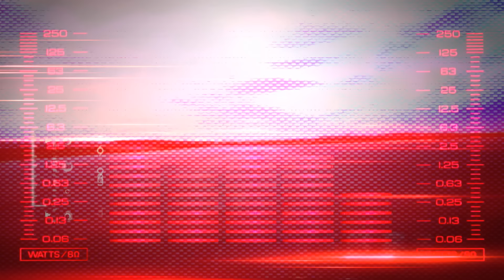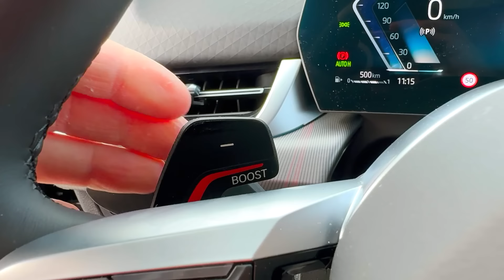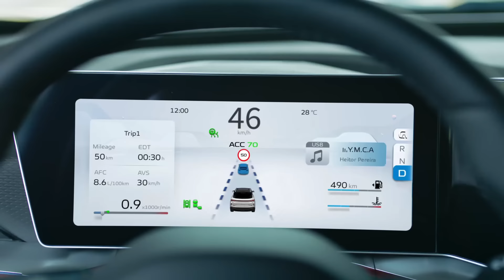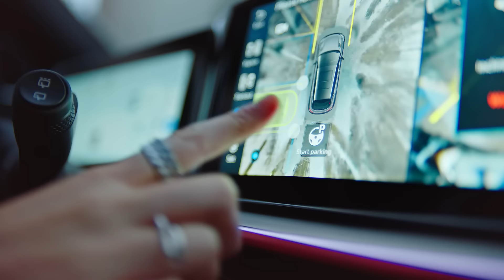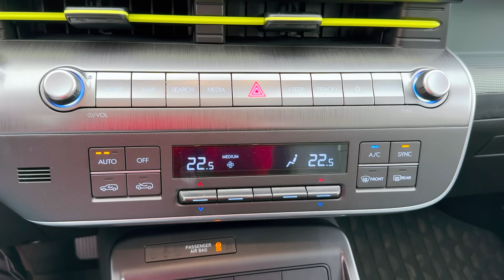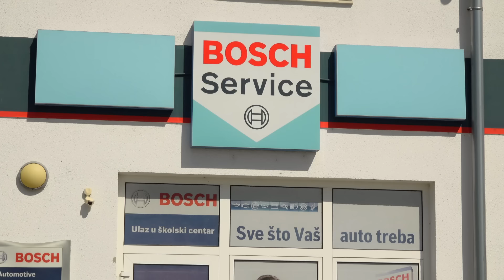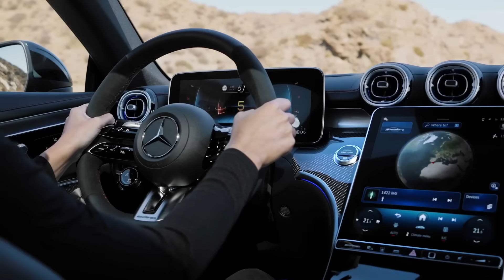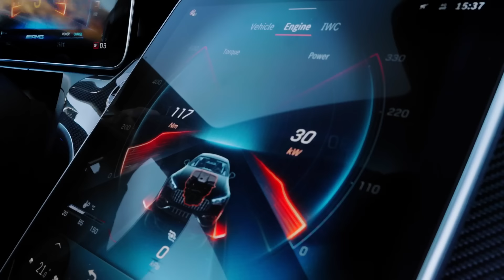TV Automagazin S13 32 - Test: BMW X2 i Hyundai Kona! Šećer: Mercedes AMG CLE 53!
U TV Automagazinu pogledajte:

Vozimo novi BMWov X: X2 donosi potpuno novu filozofiju SACa na BMWov način
Stigao je Geely Coolray: novi model kineskog proizvođača nudi vrhunsku europsku tehnologiju
Vozimo Hyundaijevu Konu druge generacije: odlična Kona postala je još bolja u svakom pogledu
Bosch car servisi mjesto su za održavanje ispravnosti vaših vozila. Što sve donose?
Mecedes je predstavio CLE u svojem top izdanju: Mercedes-AMG CLE 53 4MATIC+ Coupe
Samo u TV Automagazinu!